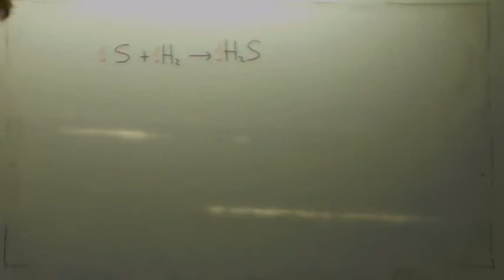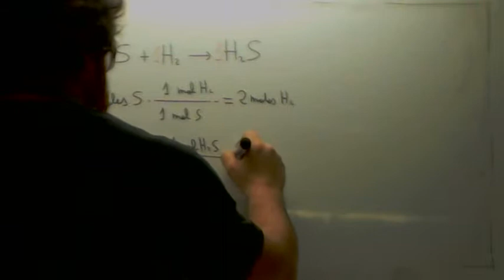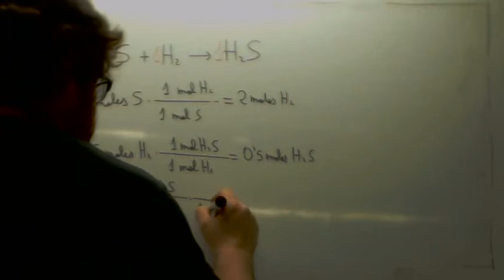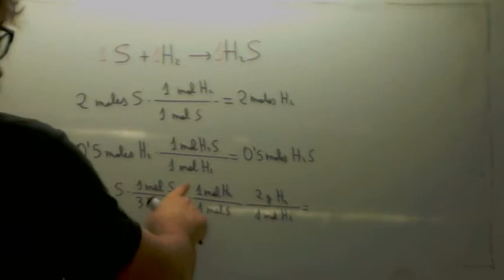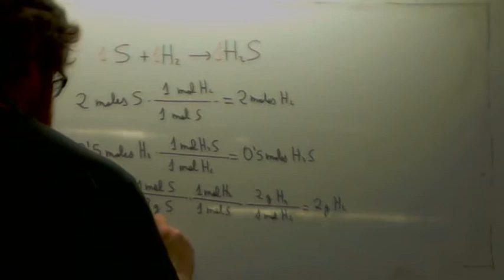Numero de moles Usero